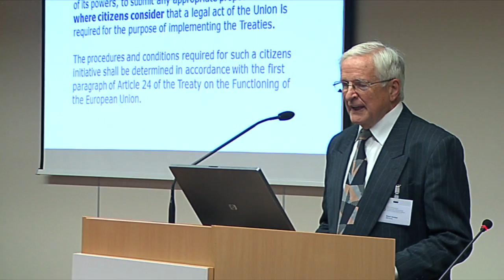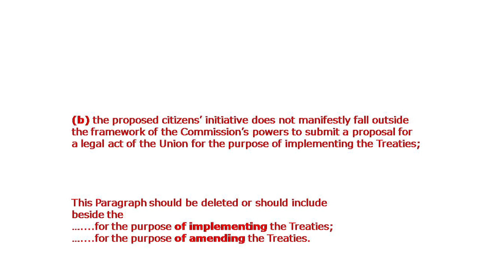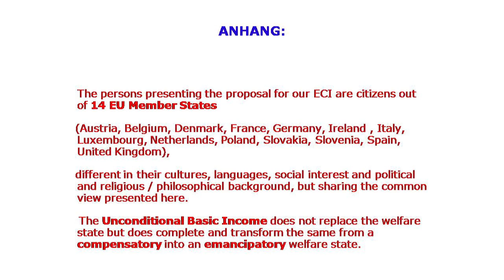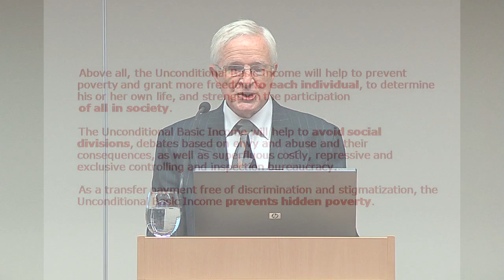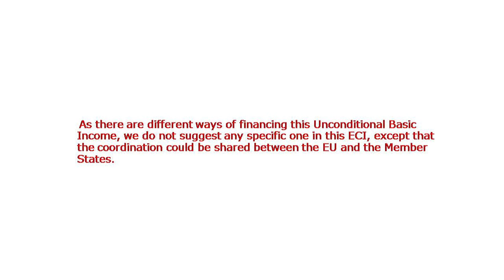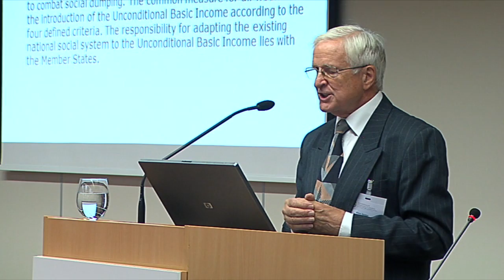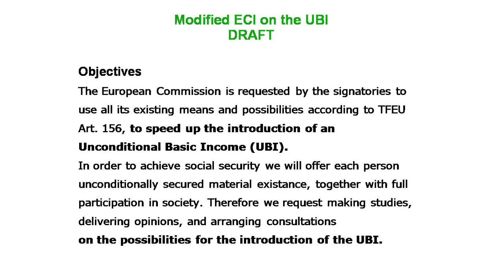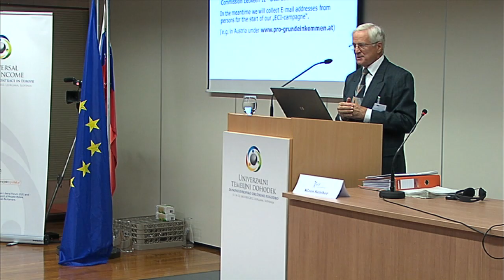European Citizens Initiative and Universal Basic Income (Klaus Sambor)